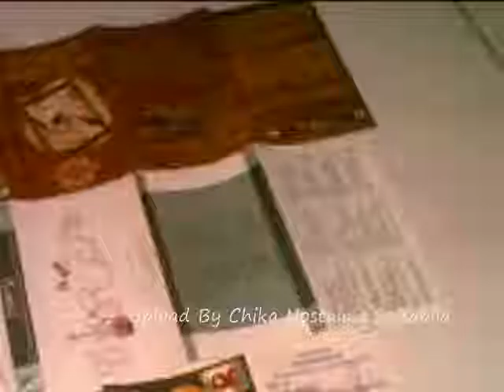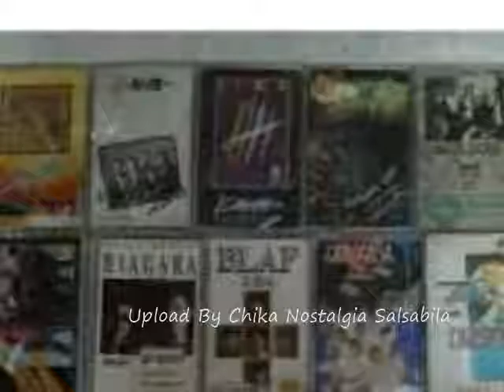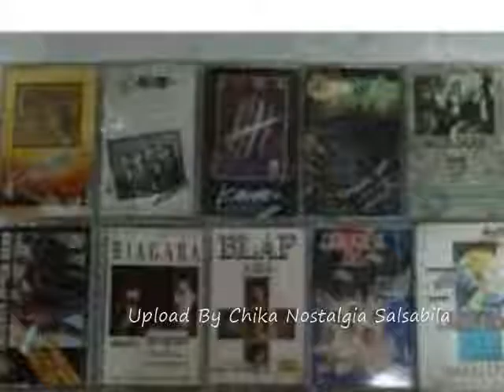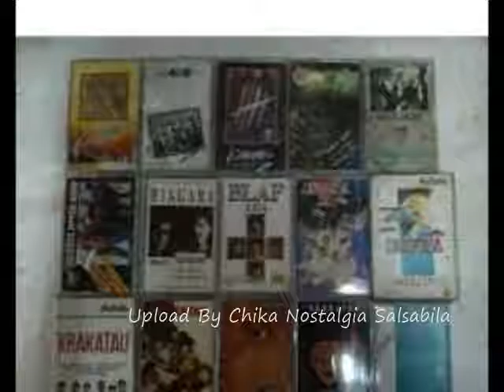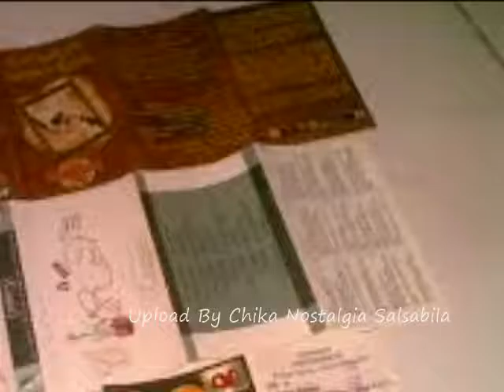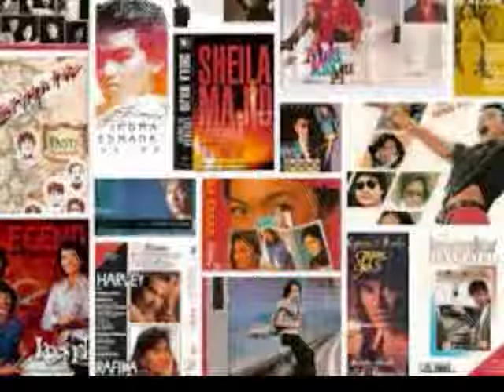Guest Band Ta kan Remix